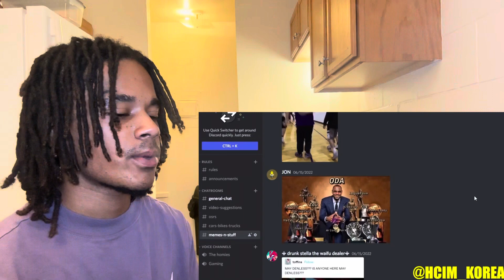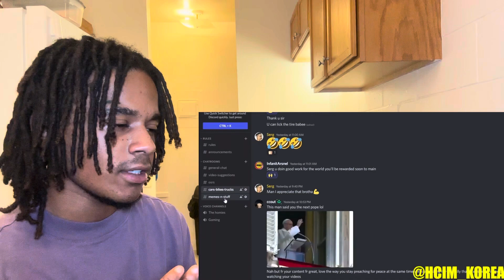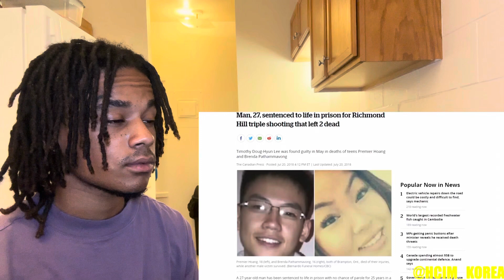A Deadly Asian War In Toronto 😳 | Reaction